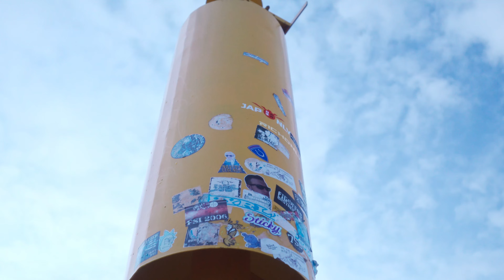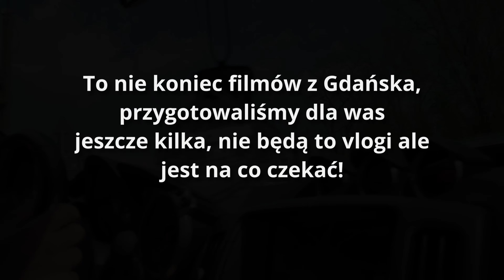OŚWIADCZYNY, SESJA Z PŁOMIENIAMI I JAPOŃSKIE SAMOCHODY | VlogOnly 4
Cześć!
Przed wami ostatni odcinek VlogOnly z Gdańska, tym razem podsumowanie 3 ostatnich dni - oświadczyny, pływanie w morzu, zbyt niska Zetka, sesja w płomieniach, brak prądu, wlepka na molo i domowe frytki.
Dzięki za oglądanie naszej serii z Gdańska, VlogOnly powróci jeszcze przy naszych następnych wyjazdach!

Ujęcia:
Konrad Ucisko @konradshots
Tomek Kania @procekk.jpg

Montaż:
Konrad Ucisko @konradshots

Animacje:
Paweł "Aqqu" Mydlarz

Zdjęcia:
Julia Niemiec @julieports